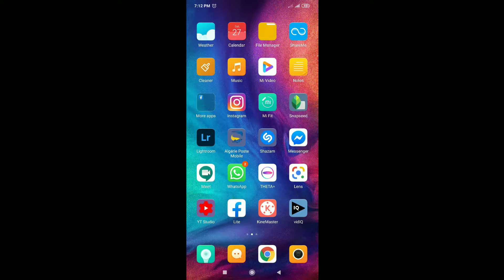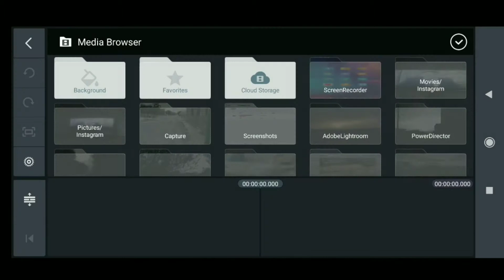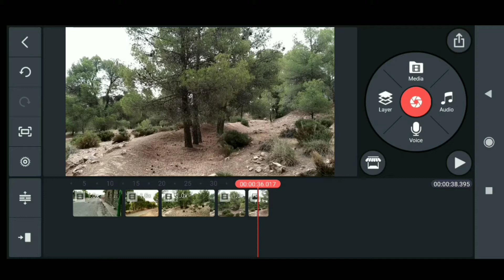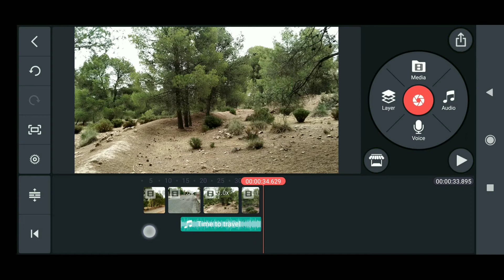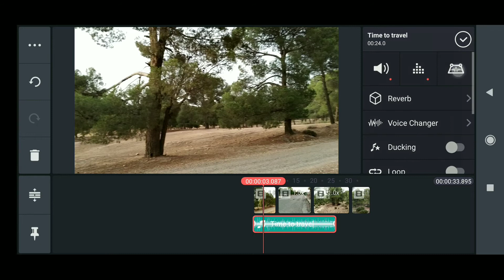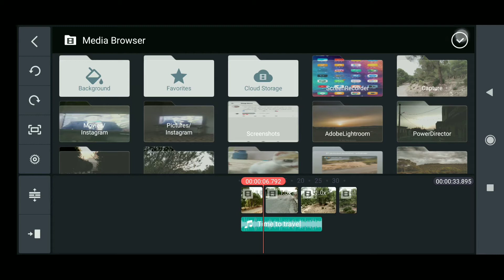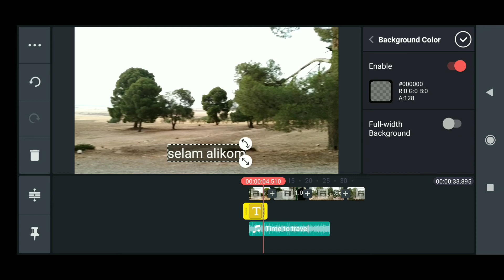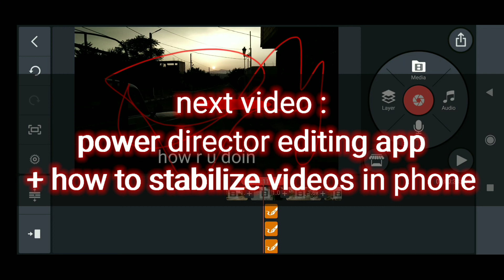كيف تعمل مونتاج بتطبيق Kinemaster [ شرح مفصل ] + كيفية إضافة الترجمة بالهاتف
برنامج مفيد جدا و سهل الاستخدام جربوه و عطوني رايكم . الفيديو القادم الخاص ببرنامج
 power director
ساضعه فور الانتهاء منه👊

لاتنسى اللايك والاشتراك والنشر لان هذا الشي يدعمني كثير ويخليني استمر ♥️
▶ فيديوهاتي السابقة